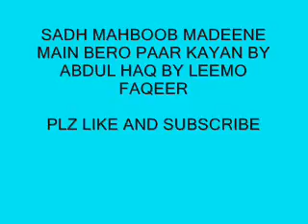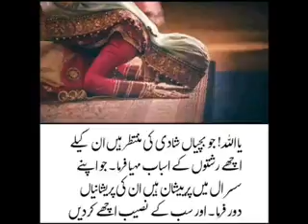sadh mahboob Madeene main by haji abdul haq and leemo faqeer sindhi molood shareef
ANSAR T RAJPER FROM RASOOLABAD
NIAZ KEHAR VILLAGE TORBAND NEAR MADEJI